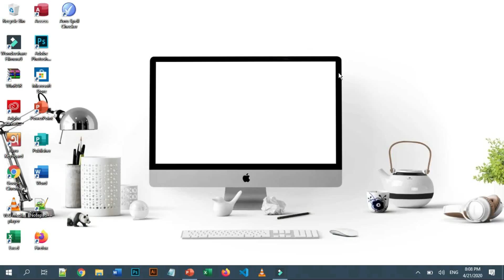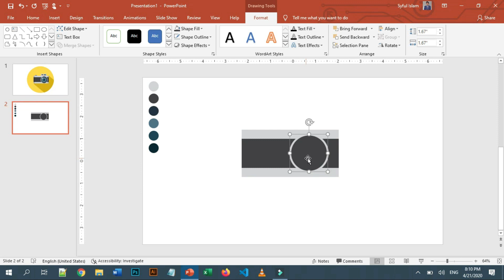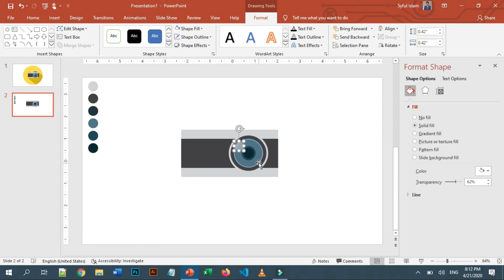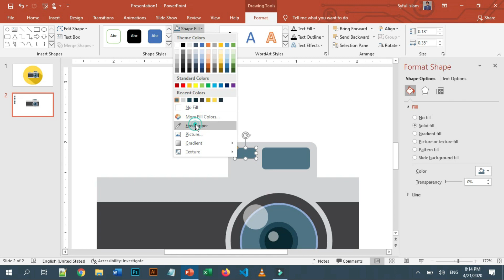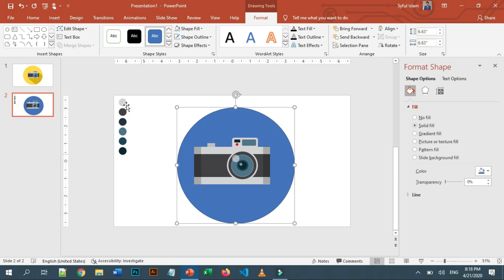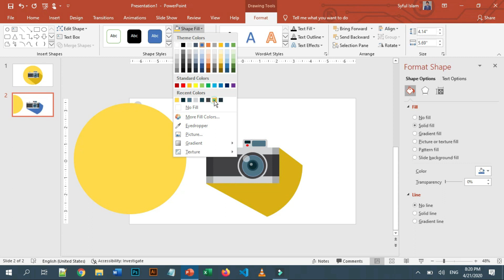How To Create Camera Icon On PowerPoint | Flat Icon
This Video will show you how to create camera icon on PowerPoint 2016. You can make this camera icon on PowerPoint 2013 version.

You can make this camera icon easily in PowerPoint. PowerPoint is Easy to learn than Adobe Photoshop and Adobe Illustrator. So You feel easy to make it by PowerPoint.